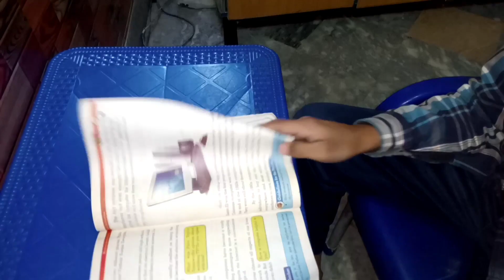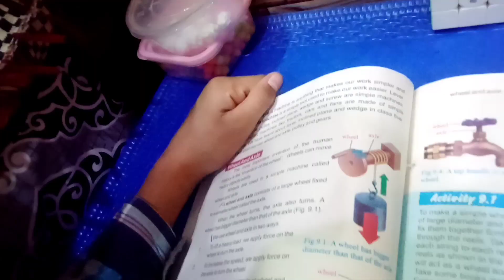ARYYAN ALI K FINAL PAPER KI PREPARATION ||Final Exam || ARYAN ALI || EHTISHAM UL HAQ VLOGS